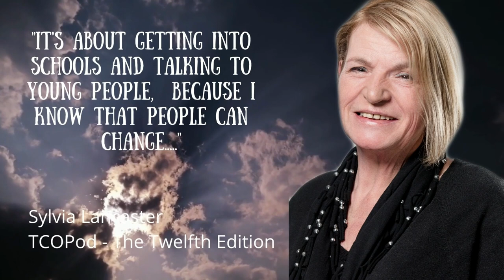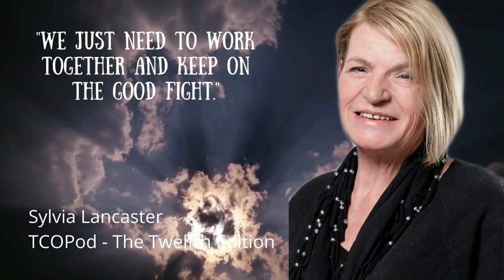The Chronicles of Podcast #136 | Jamie Gives Tom A Menty B, Euro Devastation & Still Life Drawing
Welcome to the One Hundred & Thirty Sixth edition of The Chronicles of Podcast! This week, Tom shares his heartbreak over Scotland's opening game in the Euros. We dive into a curious question: is 'still life drawing' still a thing? And prepare for laughs as Jamie drives Tom crazy with a quiz on British abbreviations.

Don't miss our regular segments. Callum’s Treachings: Jamie embarrasses himself with his lack of math skills as Callum discusses how many years we’ve been adults. Tom’s Journal: Tom reads out the funniest things he found on the internet this past week. Plus, Jamie’s Audience Participation Challenge: This week, we ask you to choose — would you rather sing every time you spoke or dance every time you walked?